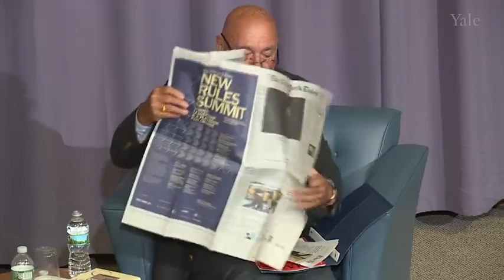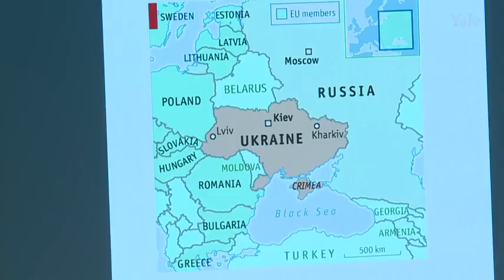Vladimir Pozner How the United States Created Vladimir Putin yale 2018 100min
Vladimir Pozner is guest speaker at Yale University in 2018.
He explains the political play between the United States and Russia after soviet breakdown.